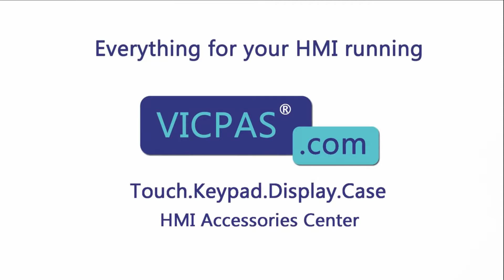B&R Power Panel 400 4PP420-1043-K40 Touch Glass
B&R Power Panel 400 4PP420-1043-K40 Touch Panel Glass
where you can find B and R PP400 4PP420-1043-K40 Touchscreen Panel, more part and product detail than you ever thought possible!

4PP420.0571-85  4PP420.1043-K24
4PP420.0571-K02  4PP420.1043-K53
4PP420.0571-K06  4PP480.1043-K03
4PP420.0571-K14  4PP480.1043-K04
4PP420.0571-K22  4PP480.1043-K05
4PP420.0571-K30  4PP480.1043-K06
4PP420.0571-K40  4PP420.1043-K08
4PP450.0571-K28  4PP420.1043-K14
4PP420.0571-K05  4PP420.1043-K41
4PP420.0571-K15  4PP481.1043-B5
4PP420.0571-K44  4PP420.1043-K37
4PP420.0571-K49  4PP420.1043-K59
4PP450.0571-K25  4PP420.1043-K60
4PP420.0571-K45  4PP420.1043-K63
4PP420.0571-K46  4PP420.1043-K45
4PP420.0571-K47  4PP420.1043-K02
4PP420.0571-K04  4PP420.1043-K49
4PP420.0571-K23  4PP450.1043-K01
4PP420.0844-K03  4PP450.1043-K05
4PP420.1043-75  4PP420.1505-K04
4PP420.1043-B5  4PP420.1505-K05
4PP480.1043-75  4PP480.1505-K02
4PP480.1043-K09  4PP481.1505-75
4PP420.1043-K07  4PP420.1043-K35
4PP420.1043-K40

VICPAS is the global leading provider of full B&R Power Panel 400 HMI for replacement, we have inventory touchscreen glass, membrane keypad and other accessories for B&R repair replacement.

Skype:cmt-kandy
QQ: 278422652